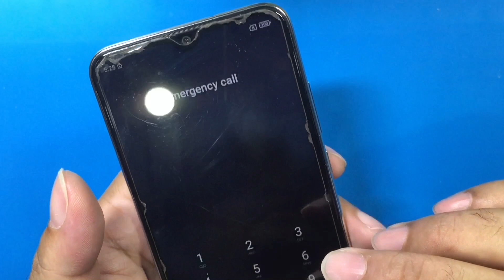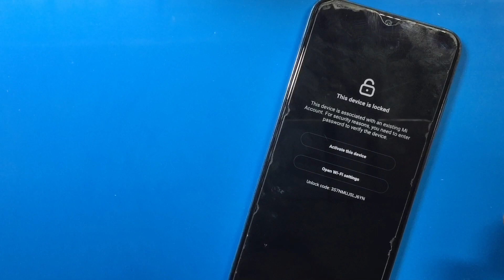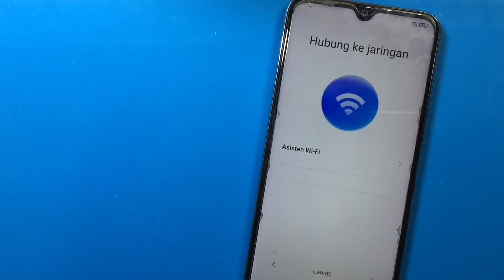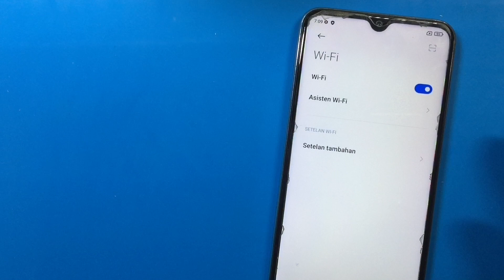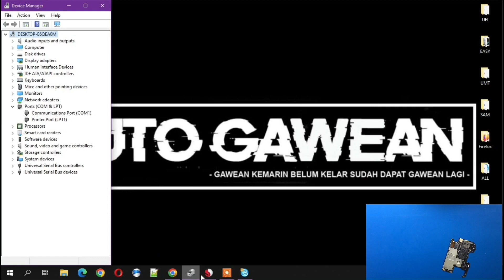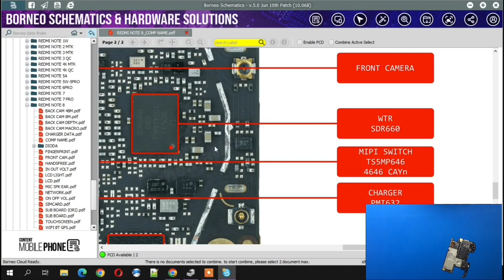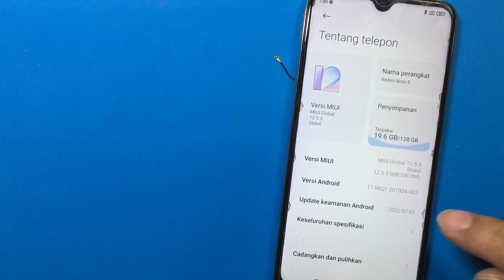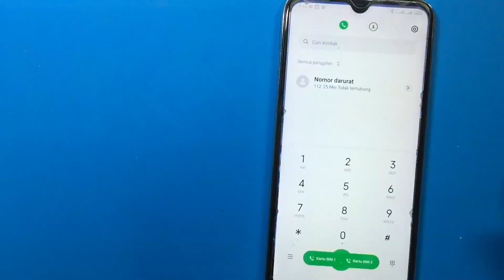Perbaikan Redmi Note 8 Micloud, FRP Hingga Sinyal, Wifi Off, IMEI dan Versi Pita Basis Bermasalah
Komplikasi problem untuk seri ini handphone xiaomi redmi note 8 datang dalam keadaan terjebak akun micloud plus frp disertai sinyal dan wifi off beserta imei dan versi pita basis tidak diketahui. Mantappp, banyak banget nih penyakitnya, Oke langsung saja kita eksekusi satu per satu step by step, hingga handphone normal kembali. Let's gooo.

Dukung Kami agar tetap bermanfaat :
Maturnuwun 🙏🙏🙏.
redmi note 8 wifi error, xiaomi error de wifi, wlan problem, bluetooth repair, connection pro internet calling not working, disconnecting wireless display direct mi hotspot how to fix ic disconnecting, network range problem solution, speed and sim signal fix, micloud, micloud via unlocktool, magelang flasher, hydra, icloud unlock tool, bypass pro, cloud, 4 mtk miui 8, remove 3 cloud 8t account unlock, ufi box, buka cara remover conta desbloqueio desbloquear 8a edl, hapus xoá tài khoản account, nikel mrt, device icloud, como remove, reset 9 bypass, baseband, baseband unknown, unknown ic, umt, hilang, tidak diketahui, file download, number, ganti ginkgo imei 0 no